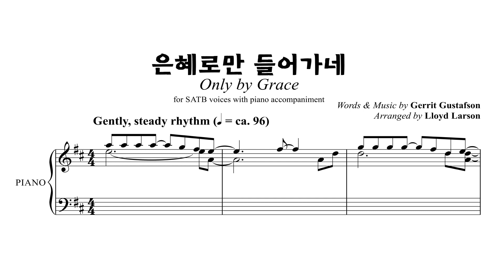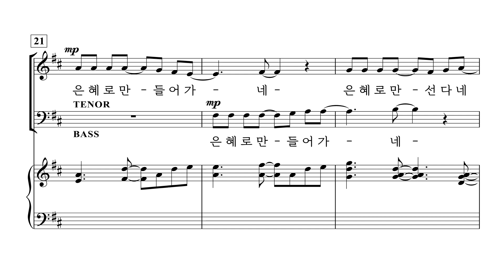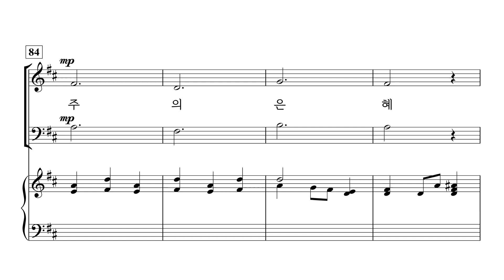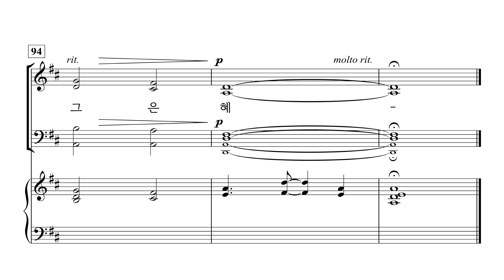[중앙아트] ‘타임리스 CCM 1집’ 1. 은혜로만 들어가네 - 테너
1. 은혜로만 들어가네 – Lloyd Larson 편곡

✔️ 연주
Choir / 더 콰이어 인씨엠 (The Choir Insiem)
Pianist / 박은화

✔️ Recording Studio
INFINITY 스튜디오